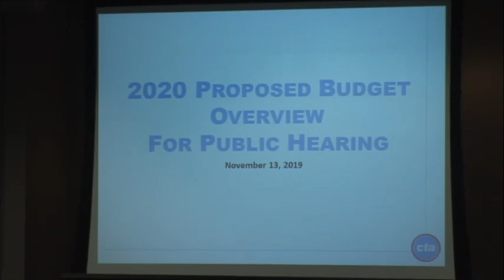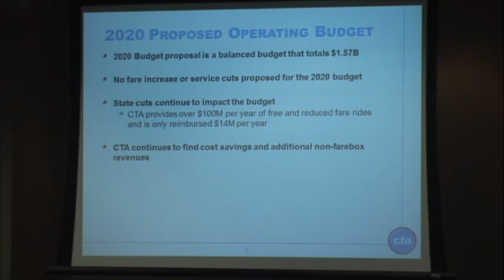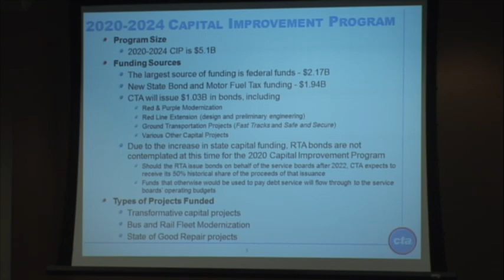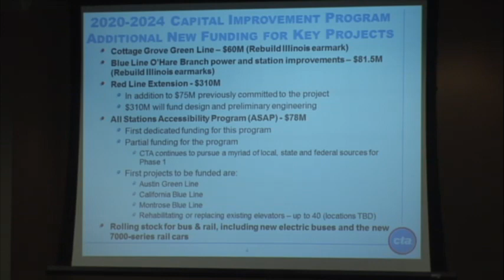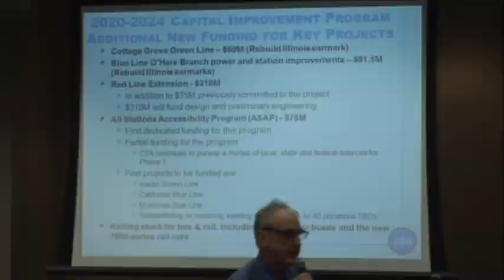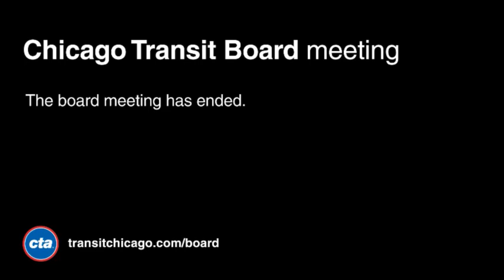Public Hearing on Proposed 2020 CTA Budget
The Chicago Transit Authority Board desires public comment before it considers an ordinance to adopt the proposed 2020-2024 Capital Program of Projects, 2020 Operating Budget and Program, and the Financial Plan for 2021 and 2022.